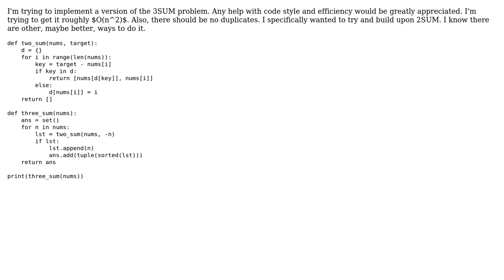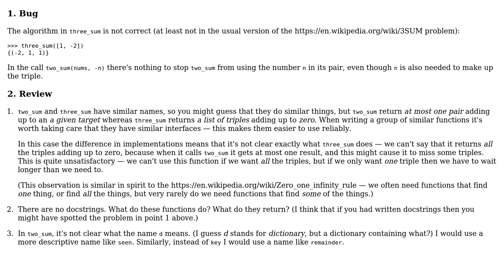Code Review: Code Style and Efficiency of 3SUM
With thanks & praise to God, and with thanks to the many people who have made this project possible! | Content (except music & images) licensed under CC BY-SA | Music | Images & others | With thanks to user seeqr user Gareth Rees user alecxe and the Stack Exchange Network Trademarks are property of their respective owners. You are responsible for your own actions.